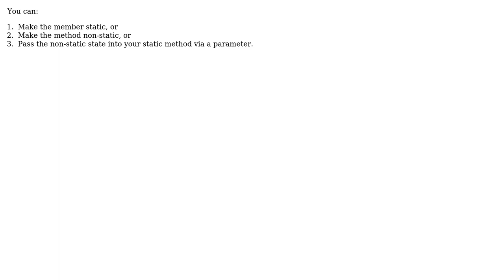How can we access non static protected method in main{as we cannot access protected members by...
Software Engineering: How can we access non static protected method in main{as we cannot access protected members by creating objects} for java?

With thanks & praise to God, and with thanks to the many people who have made this project possible! | Content (except music & images) licensed under CC BY-SA | Music | Images & others | With thanks to user Robert Harvey user Niranjan Akotkar and the Stack Exchange Network Trademarks are property of their respective owners. You are responsible for your own actions.